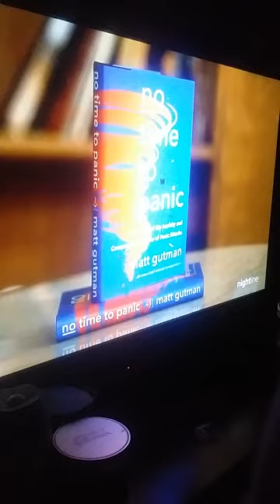March 29, 2024